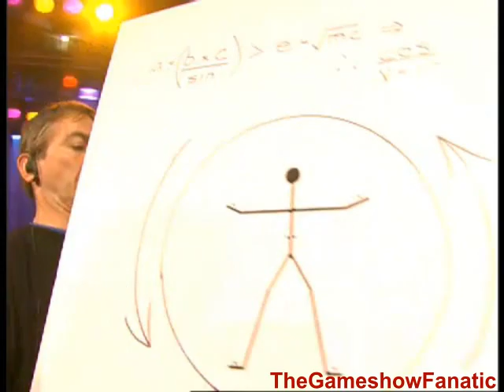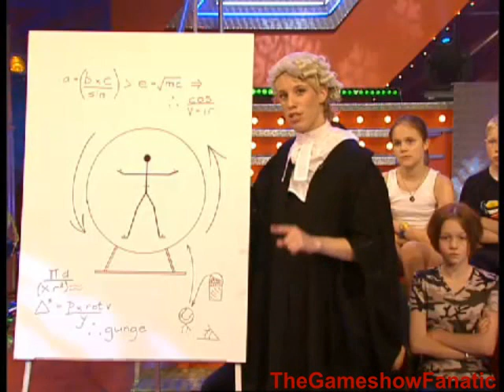Get Your Own Back - 23rd December 1998